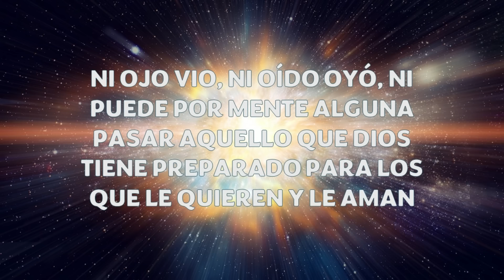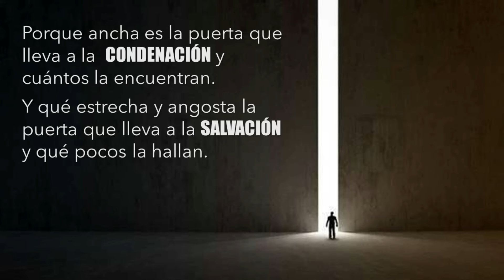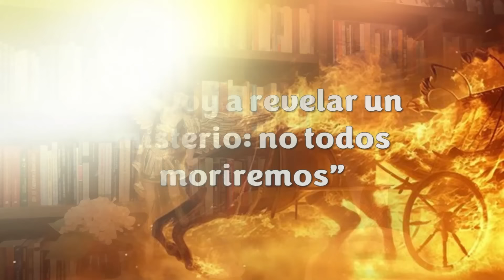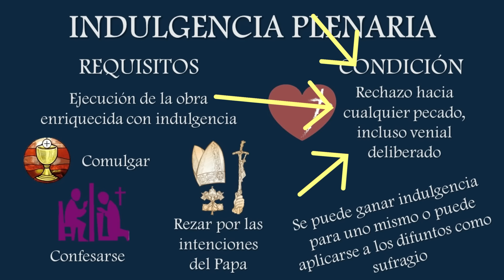Penitencia Voluntaria o Purificación Necesaria